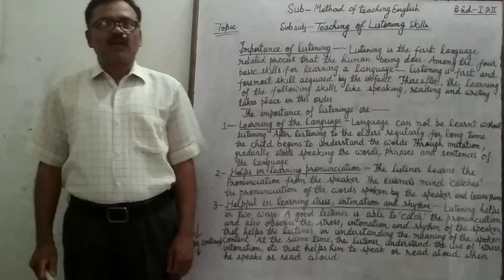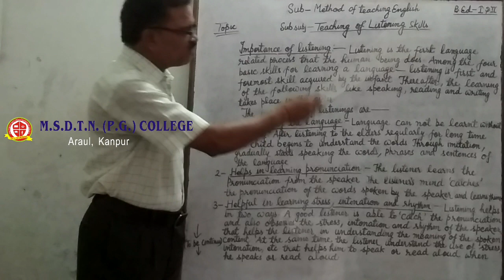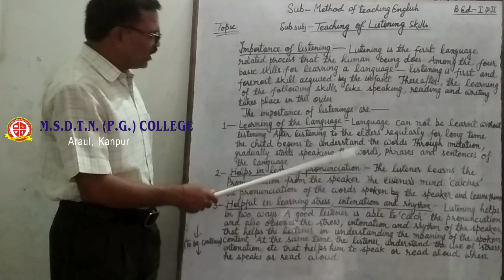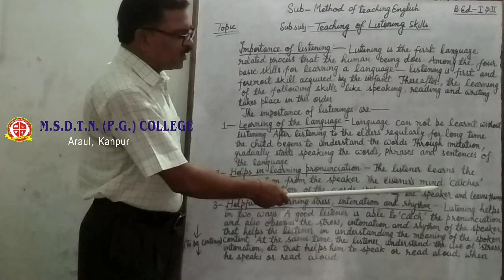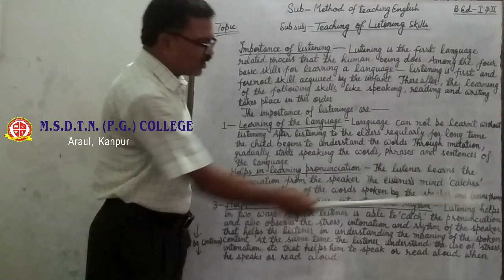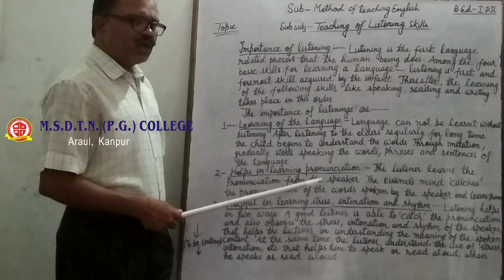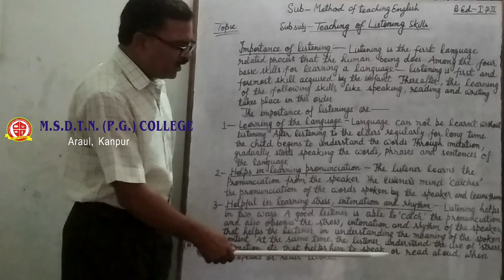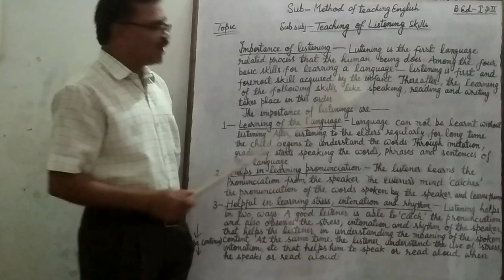B.ED II year TEACHING OF ENGLISH - Mr S.S.Pal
FOR B.ED II YEAR STUDENTS
PAPER 2
TOPIC -  TEACHING OF LISTENING SKILLS